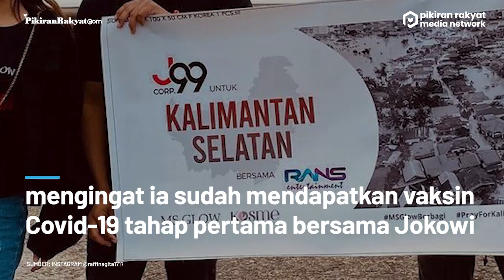Diwakili Dimas Kirim Bantuan ke Kalimantan Selatan, Raffi Ahmad: Takut Orang Salah Mengartikan Lagi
Raffi Ahmad mengirimkan bantuan untuk membantu sesama yang tengah ditimpa musibah di Kalimantan Selatan. Namun, Raffi Ahmad tidak turut ikut terbang ke Kalimantan Selatan. Ia menunjuk Dimas untuk menjadi perwakilannya.
Lebih lanjut, Raffi Ahmad membeberkan alasannya tidak ikut mengantar bantuan tersebut. Hal ini karena ia takut kehadirannya akan memicu keramaian dan kerumunan.
Ia khawatir hal tersebut kemudian disalah artikan oleh orang lain. Mengingat, Raffi Ahmad baru saja terseret kasus kerumunan.
Linda Rahmadanti/PR
Vid. Editor: Dwi Cahya/PRMN